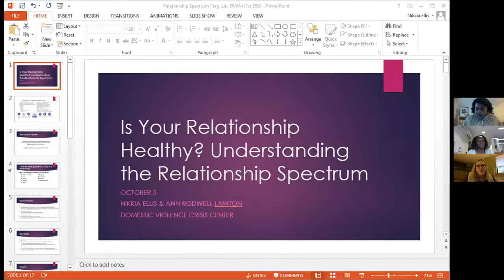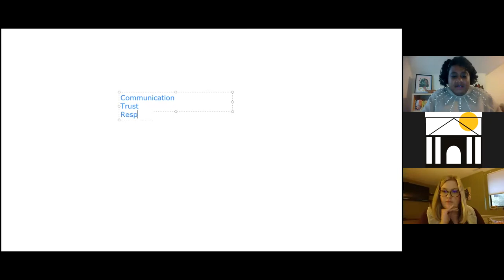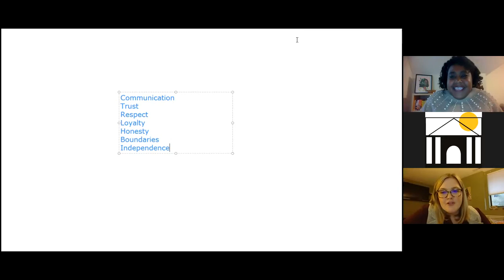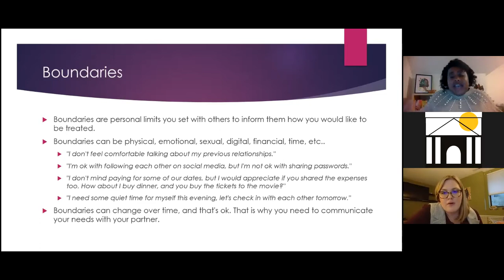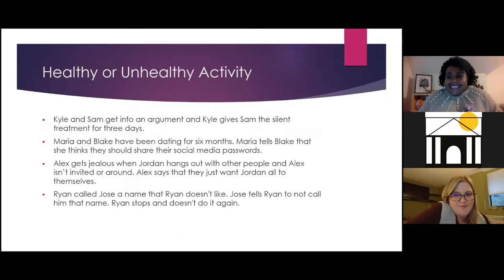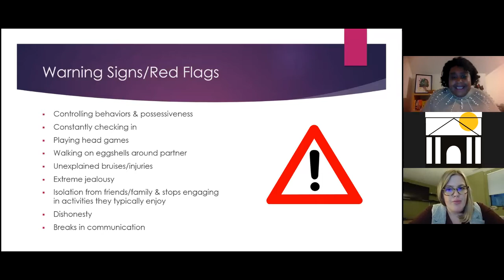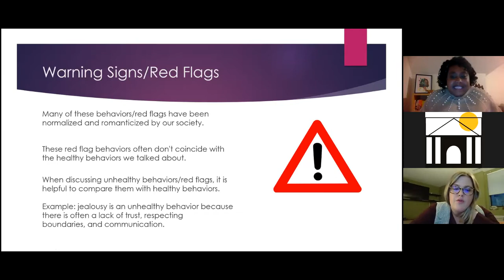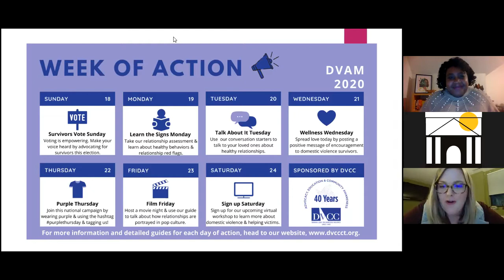Is Your Relationship Healthy? Understanding the Relationship Spectrum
Part 1 of the Ferguson Library's Domestic Violence Awareness Month Virtual Workshop Series.
In this introductory workshop, participants will explore the relationship spectrum to understand what makes a romantic relationship healthy, unhealthy, or abusive. Through interactive activities, attendees will learn how to spot unhealthy behaviors, or red flags, early in a relationship, as well as gain a better understanding of domestic violence.